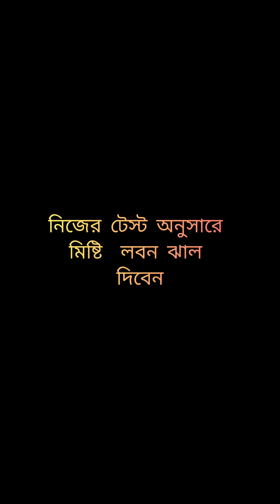palak paneer recipe ❤️🤤 পালং পনির রেসিপি। Try it..🙏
Palak paneer recipe ❤️ healthy & testy😱